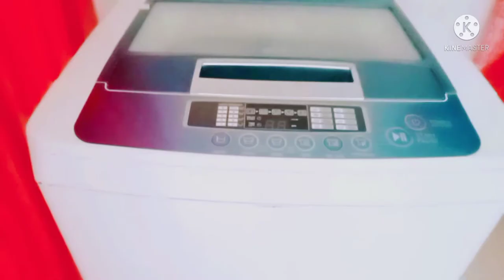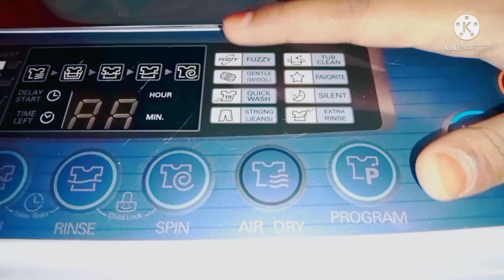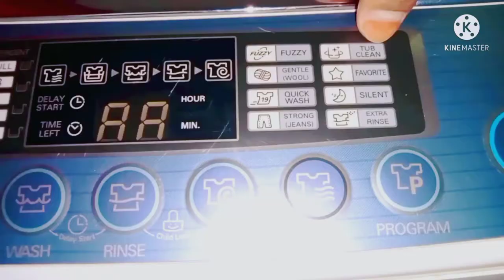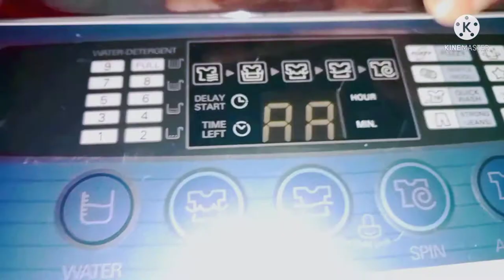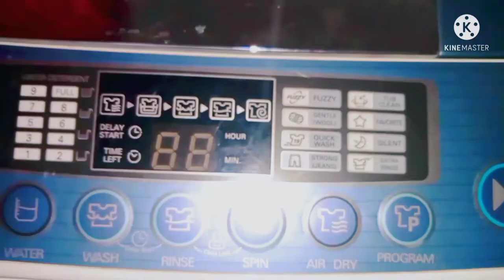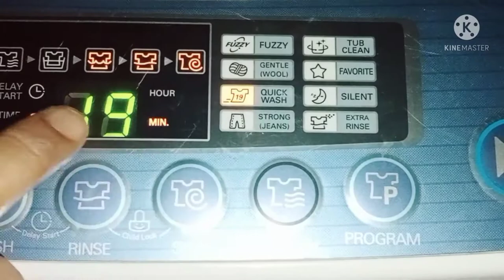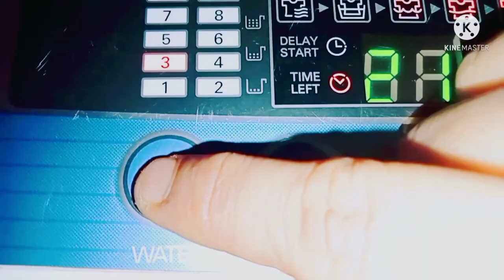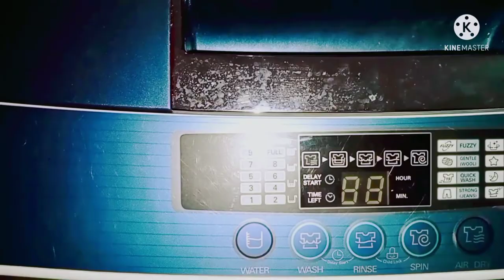Usages of Fully Automatic Washing Machine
My Washing Machine tour Usage of fully Automatic Washing Machine
My Washing Machine, s usages
Washing Machine tour consists of details of washing clothes
First start Power button
then starts start button
power button start button uses of power button usages of start button clean washing machine how to clean fully automatic washing machine how to use fully how to use LG  fully automatic washing machine  automatic washing machine. Simple method of using washing machine.  How to clean the washing machine tub. How to operate fully automatic washing machine. Very easy method to operate fully automatic washing machine.  How to operate the Rinse button
power button then program button.
how to operate, wash, rings, spin, buttons
separately. How to know water level in fully  automatic machine. How to know detergent level in fully automatic washing machine.
how to wash clothes in fully automatic washing machine. easy to operate LG fully automatic machine.
how to know the usages of spin, rinse buttons. Learning about fully automatic washing machine.
learning about water level and detergent level for each programs. how to learn the usages of each program
Easy and very good video to learn about
Fully Automatic Washing Machine
easy method of learning fully Automatic Washing Machine
How to operate fully Automatic Washing Machine with simple experiments
how to operate program button and start button in fully Automatic Washing Machine
how to operate wash rinse and spin button
how to use LG automatic washing machine
washing clothes in automatic washing machine is very easy. The programs in fully automatic washing machine are, Fuzzy, quick wash, wool, strong jeans etc...
can wash clothes quickly in fully automatic washing machine. it will spin the water, and make the clothes completely dry. the details of LG fully automatic washing machine
there are many advantages for washing in fully automatic washing machine
simple and easy method to wash in fully automatic washing machine good video about fully automatic washing machine easy method to operate washing machine LG automatic washing machine very useful video to who does not know how to use automatic washing machine automatic washing machine instructions
how to operate start button pause button power button program button
way of using fully automatic washing machine
how to learn about LG fully automatic washing machine
each has 111 programs and heat has 11 facilities that is more advantages to use
 first wash your bright clothes in fully automatic washing machine
and second wash your daughter cloth
and third was children's clothes
it is almost every essential product for every an essential life necessary life a daily life and fully automatic is very important one it is more valuable product product companies made by LG
how to clean fully automatic washing machine use a tub clean program
how to wash and clean your daily usage addresses using fully automatic washing machine
fully automatic washing machine shows time her and if any problems means it shows signal but that some are some alphabetic signals
how to learn about fully automatic washing machine
how to use v wash in rings and   address
buttons
n LG fully automatic washing machine first start program button next to start start button on it to some programs of the that is silent futures
gentle wool Cricbuzz song Jeans top clean favourite silent extra rings method
how to learn about water level method what are the project method and water level for each program method  very very easy wash in LG automatic washing machine everyone like this watching making everyone like to watch in this washing machine not at all tough to watch in this year LG automatic washing machine we can see the simple method to wash in automatic washing machine through this video. We want to watch The Dark clothes and light clothes one by one. No trouble only easy to wash in automatic washing machine how to operate how to use how to learn about pause button power button rings button, in LG automatic washing machine there will be show the detergent level for the water levels and the mistakes will be showed in the mirror of the washing machine the timings will be also show according to the program the instructions about the washing machine will be placed on the side position of the washing machine easy to wash in washing machine it will not take more time to wash the clothes you can wash the clothes easily and quickly you can quickly wash in this washing machine the dark clouds must bethe dark clouds must the dark clouds must be was alone because the colour will be attached to the light clothes thanks,
 very good video to learn,